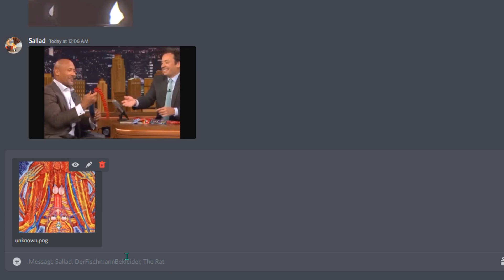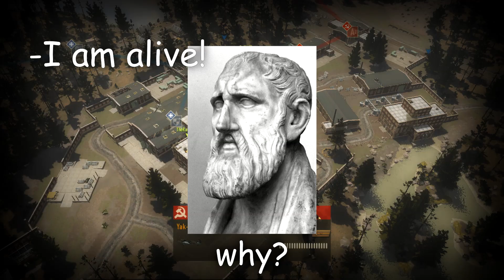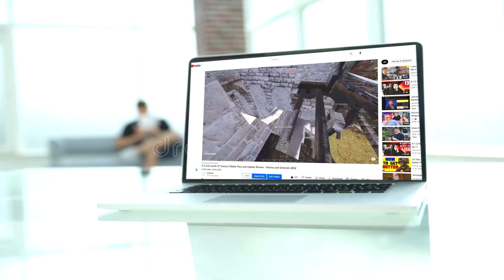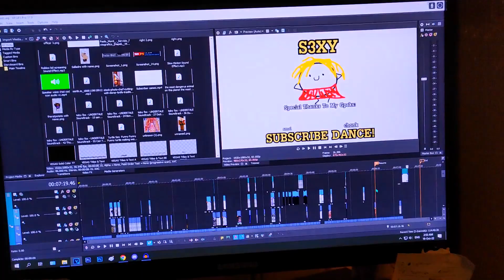Bullying Minorities, with Superior German Engineering (I'm Back!) - Heroes and Generals G.O.A.T. #6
Me and the boiz joined some games for 2 hours. These are the moments we gathered!
Very happi to be back on the game, I kinda missed it. I'ts insane how many ideas for videos I have but sadly there is not much free time. For now, I am sacrifising some hours from my sleep :P.

➨𝐒𝐩𝐞𝐜𝐬:
AMD RYZEN 7 2700X Eight-Core Processor 3.70 GHz
16GB ram (2x8gb, cant recall the brand )
Corsair VS Series VS650 650 watt
Samsun SSD 980 NVMe M.2
Recording:  Nvidia Shadowplay
Editing: Vegas pro 17
Thumbnails: Photoshop CS6
Steaming: OBS Studio

❤️ Chonky Members:
-Heiji Li ISO
-Angelo Exe
- Viennux
- The Texan
-Wardast
-Joni2804
-white sedan
-Xxx_360_Pope_Scope_xxX
-SilentStorm
-Lt_Trike
-Pete Carvell
-Bjørn Sørensen
-Kolonel Unicorn
-OatBread
-Felix Delaforce

❤️ smol Members:
-SandlyCut
-ring97
-piippo paska
-Marksman Max
-Müllermilch
-Automator_2
-Ad3r1an
-Niels Johnsen
-pietreq